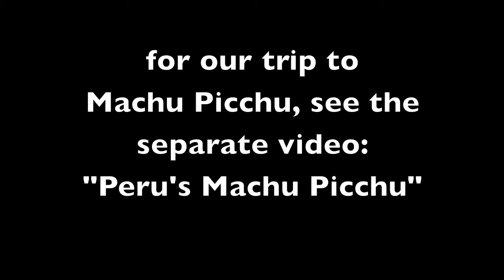Perú's Sacred Valley Oct 2012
An Overseas Adventure Travel group tours the region around Cusco, Perú, generally known as the Sacred Valley of the Incas.  We visited several towns and the Inca ruins around them: Pisac, Ollantaytambo, Urubamba as well as visiting several sites in and around Cusco.  (Our trip to Machu Picchu is covered in a separate video.)